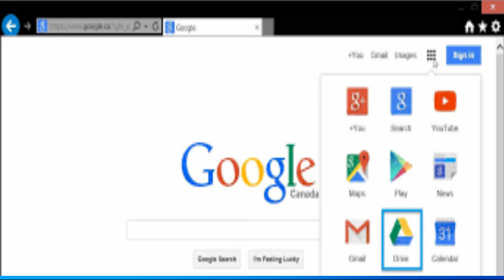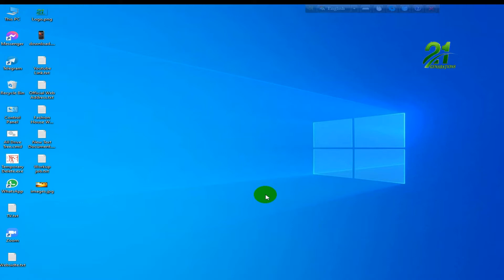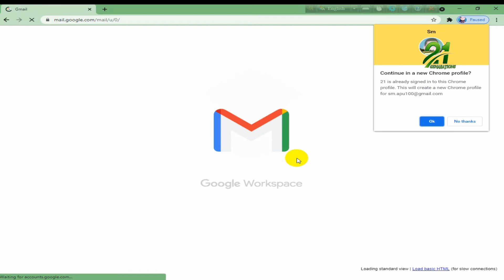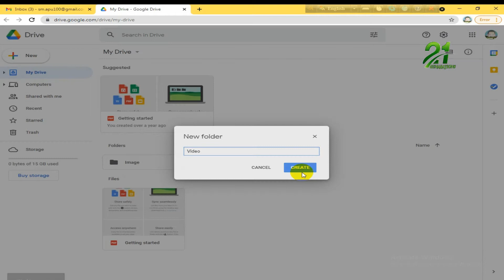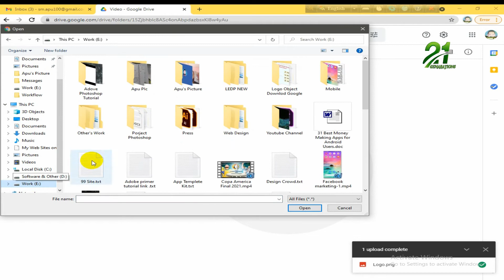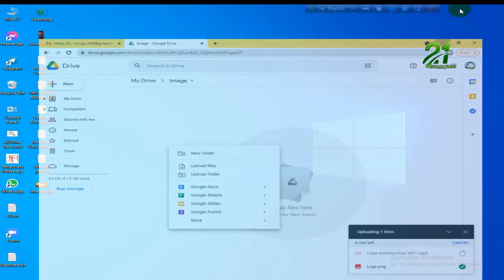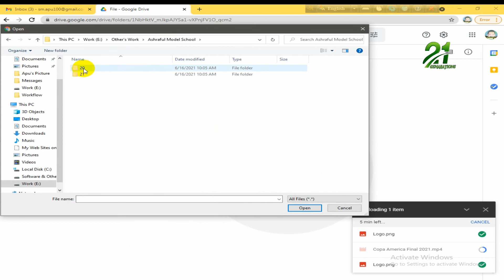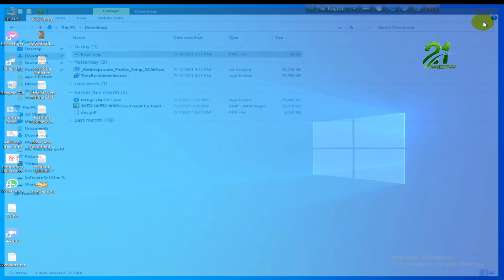Google Drive, How to use it? 21 genarations, s.m apu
Google Drive, How to use it? কিভাবে গুগল ড্রাইভ ব্যবহার করবেন ?
 21 Genarations S.M Apu

গুগল ড্রাইভকে আমরা পৈত্রিক সম্পত্তি বলে থাকি কারণ গুগল ড্রাইভ এ আমরা পৈত্রিক সম্পত্তির অবাদে বিচরণ করতে পারি। যত খুশি ফাইল জমা রাখতে পারি। যখন খুশি তখন এটি ব্যবহার করতে পারি।  আমাদের জীবনে কতো মধুর/বেদনার স্মৃতি রয়েছে যেগুলোকে আমরা স্মৃতির ফ্রেমে বন্ধি করে রাখতে চাই। তার জন্য সবচেয়ে নিরাপদ প্লাটফর্ম হলো গুগল ড্রাইভ। ভিডিওটি ভালো লাগলে বা প্রয়োজনীয় মনে হলে আপনার বন্ধুদের মাঝে শেয়ার করে দিন যেন তারাও ভিডিওটি দেখে গুগল ড্রাইভ ব্যবহার করা শিখতে পারে এবং উপকৃত হতে পারে। কোনো একজন ব্যক্তিও যদি আমাদের চ্যানেল থেকে উপকৃত হন তাহলে নিজেদেরকে ধন্য মনে করবো এবং সামনে এগিয়ে যাবো। আর যদি আপনাদের সামন্যতম উপকারও যদি করতে না পারি তাহলে অযথা সময় নষ্ট না করাই শ্রেয়। আপনার মূল্যবান মতামত জানাতে ভুলবেন না।

এছাড়াও এ বিষয়ে আরো কিছু জানার থাকলে বা কোনো পরামর্শ থাকলে অবশ্যই কমেন্টস করে জানাবেন নতুবা নিম্নে উল্লেখিত নাম্বারে যোগাযোগ করতে পারেন।
আর ভিডিও টি যদি ভালো লাগে তাহলে অবশ্যই চ্যানেলটি সাবসক্সাইব করে রাখবেন। আর আমাদের পরবর্তী ভিডিও সবার আগে পেতে অবশ্যই বেল বাটনে চেপে রাখবেন। আর যদি মনে করেন ভিডিওটি আপনার পরিচিত যারা আছে তাদেরকে দেখানো উচিত তাহলে একটা লাইক দিয়ে অবশ্যই আপনার পরিচিতি, বন্ধু-বান্ধব বা শুভাকাঙ্খি যারা আছে তাদের মাঝে শেয়ার করে দিন।

ধন্যবাদ।